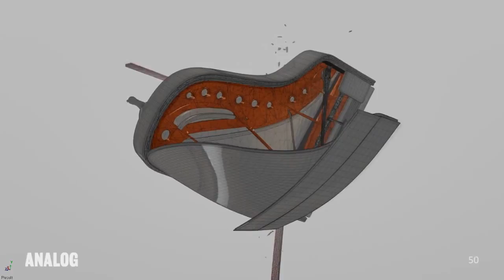CGI VFX Making Of : "Film 4 Idents" - by Analog Studios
Check out another great example of well done live-action/VFX in this revealing video showing the making of process as Analog was asked to help out with the Visual Effects on ManvsMachine"s brilliant take on a classic film strip / projector effect for the idents!

Concept, Design & Direction:
ManvsMachine
Agency & Production Company:
4creative
Creative Director:
Dan Chase (Channel 4)
Producer:
Liz Arnott (Channel 4)
DoP:
Alex Barber
Art Direction / Set Design:
Simon Davies (UK)
Max Orgell (US)
Post Production VFX:
Analog
Colourist:
Aubrey Woodiwss (Electric Theatre Collective)
Offline Editors:
Alex Lea (Envy)
Nick Armstrong (Envy)
Music Composition:
Resonate